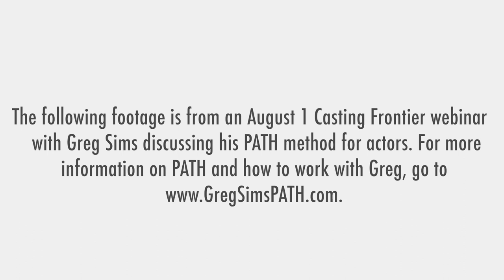Auditioning for the Love of the Craft!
In this video, Greg discusses reframing your perspective to fall in love with the process of auditioning.

For more information on PATH and how to work with Greg, go
What is PATH?

"Power Audition Technique Honing is an audition technique designed to be used from the moment you get the audition info, all the way through the post-audition, 'What the f*^k just happened!?', emotional/psychological/spiritual whirlwind. PATH is a practical, personally customized and very specific system that gives you a path to bravely walk through and harness your natural fears, allowing you to transform your audition into a dazzling display of artistry.

"PATH is an acting technique that allows you to create magnetic, spontaneous performances/auditions that are based on bringing your own personality to bare on the role, not fall into the trap of manufacturing a contrived, two-dimensional 'character'.  I train my students to practice a series of exercises, both in class and in their auditions, which vastly improves the audition experience, making it a thrilling act of improvisation and revelation.  Through PATH you will create the Artist's Manual - your personal auditioning game plan."
About Greg:

"I've been a professional, working actor for over 25 years, and within that time, I've been coaching actors, one-on-one, in class, and in workshops, in PATH and *Practical Goal Setting Technique (PGST) for fifteen years. My clients range from those just entering the biz, to celebrities, leads of hit TV shows, and Emmy winners. It has been a profound joy witnessing my clients and students, through using my techniques, go on to become series regulars, book roles in major films, and have not only their audition process and careers transformed, but their entire approach to creativity itself.

How was PATH and PGST born? In 2002, I hit bottom with addiction to drugs and alcohol. With the generous help of others who had overcome compulsions similar to my own, I soon found a path toward physical sobriety. The key to this path was an intrinsically linked combination of Acceptance and Surrender, i.e. - discovering what was in my power and what was not in my power. The key itself had been forged in the fires of my own suffering, or, to put it more precisely, forged in a new understanding and new relationship with that suffering.

Eventually, I felt called to re-address my career and skills as a professional actor with this deeper, experiential understanding on the nature of power. I began to ask myself - 'What am I truly pursuing? - Do I even know? What are the skills necessary for building an artistic career of substance? Do I possess these skills, and if not how might I acquire them? How does my calling to be a professional actor relate to the larger principles of my life?' Engaging with questions such as these were the seeds of PATH and PGST."